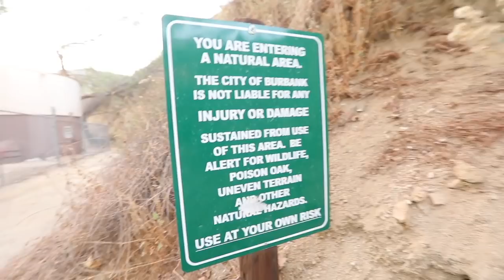THE LOST JEDI!! (STAR WARS TRIBUTE)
1st Sketch - Marlon brings me along as we discover what it truly means to be a jedi. Star wars fans will all love this. Marlon fans will love this. Joe fans will love this. Oh wow, George Lucas is calling me, HA he wants to sign me and marlon for our own movie deal. I love youtube!

FOLLOW MY FRIENDS ON INSTAGRAM FROM THESE VIDEOS!!

Friendly reminder, don't date wookies.